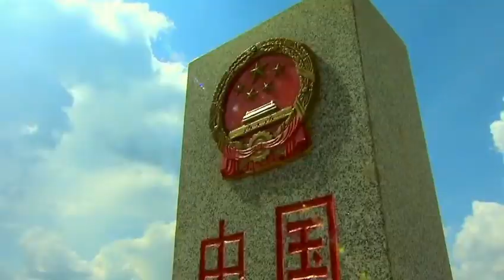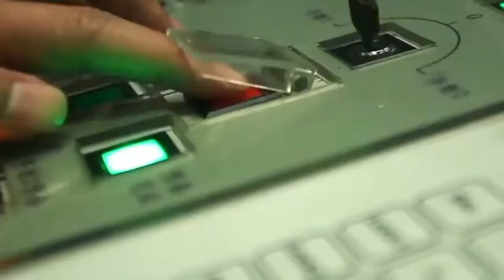中國海軍遼寧號航母打擊群，不針對任何一方！